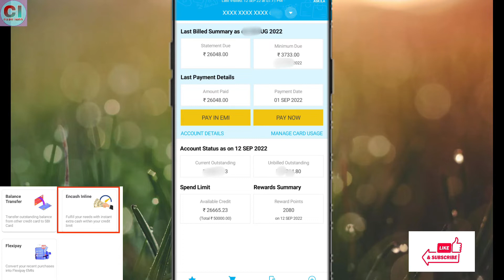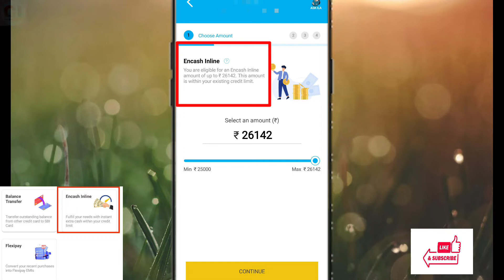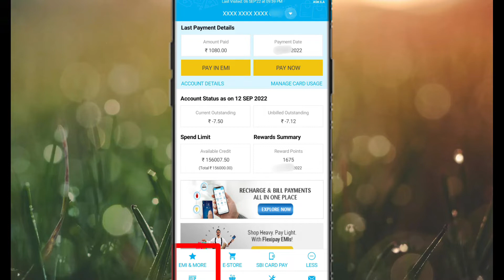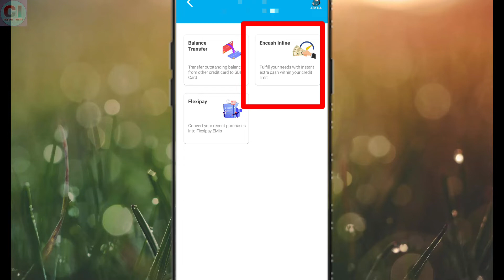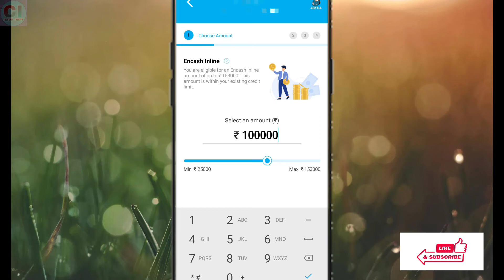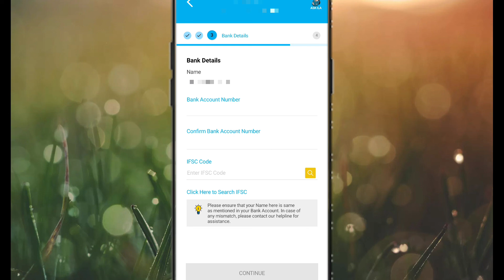sbi encash offer | encash offer 2022 | How to apply for loan on sbi card | instant loan credit card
sbi encash offer | encash offer 2022  | How to apply for loan on sbi card |
 instant loan credit card
SBI Encash Loan |
एसबीआई क्रेडिट कार्ड पर लोन कैसे लें
एसबीआई क्रेडिट कार्ड से लोन कैसे ले
How To Apply SBI Credit Card Loan ? Loan in 48 hrs Eligibility
sbi encash loan  kaise aplay karen
SBI Encash  i Encash ? How to Get Instant Loan on Credit Card in Hindi
SBI ENCASH |
How to apply for loan on sbi card |
Instant Loan | no income proof | No document |
sbi credit card limit increase 2 in 1 offer
sbi credit card limit increase offers 2022
SBI credit card
sbi encash offers
sbi ENCASH eligibility
sbi encash offer keaise apply karein
How to Check SBI Credit Card Limit
credit card
card info
cardinfo
Card info